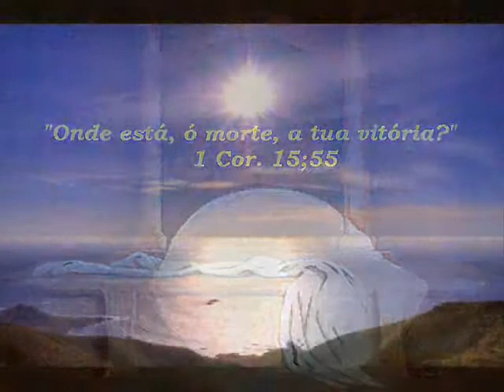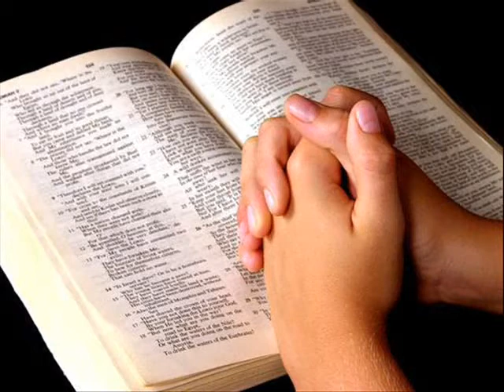momento de fé